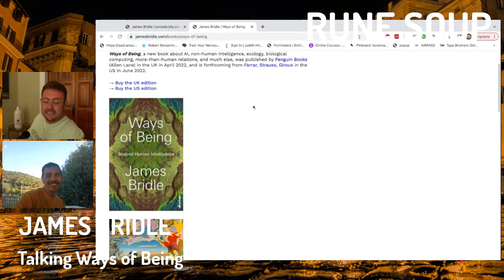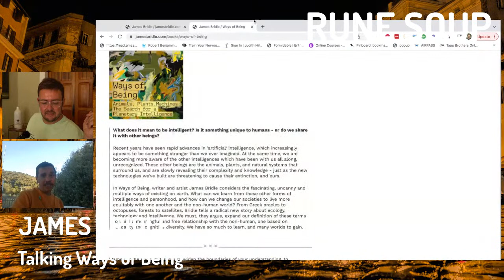Talking Ways of Being with James Bridle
I joke at the beginning of the episode that James wrote the best book I read this year that I didn’t write. But actually, it’s true.

Ways of Being is an excellent book that toils in many of the same vineyards as Ani.Mystic. So James and I discuss our notions of technology, artificial intelligence, publishing, language and how these all interrelate and are interdependent.

We also have an excellent discussion on the true significance of randomness as well as speculating on political and technological futures.

***Show Notes***